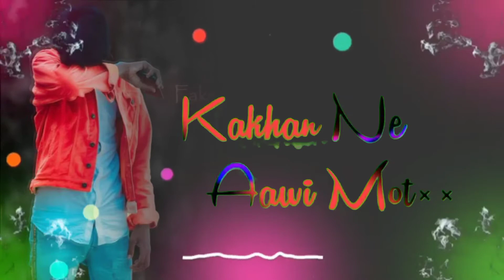New Nagpuri Sad bewafa Status😭. New 💔 Shayari Sad bewafa Status Video Bedardi Song 2022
New Nagpuri Sad bewafa Status😭. New 💔 Shayari Sad bewafa Status Video Bedardi Song 2021
Sob banti nagpuri status